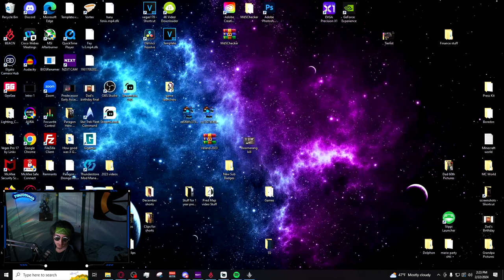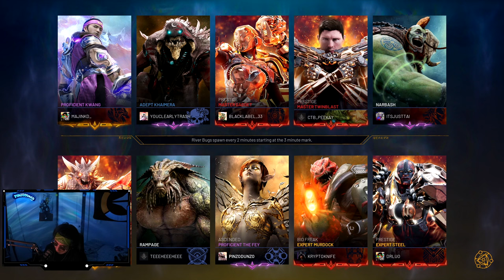HP BUILD ABSOLUTLEY COOKS - Predecessor Gameplay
Fey is one of my favorite mid laners, but this isnt the usual build. Although this build is quite fun! I will have to try this some more in the future! Jump into Predecessor and try it out!

Build:
Crest: Mage Crest (Stasis)
Oathkeeper
dreambinder
world breaker
caustica
Lifebinder